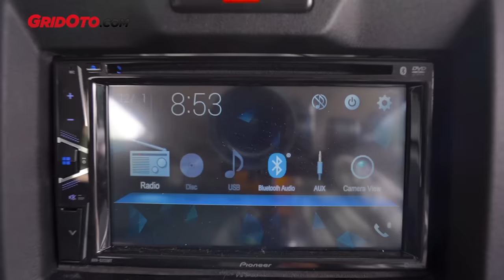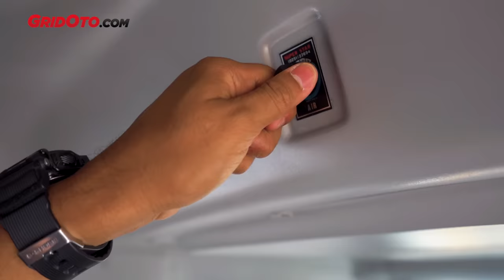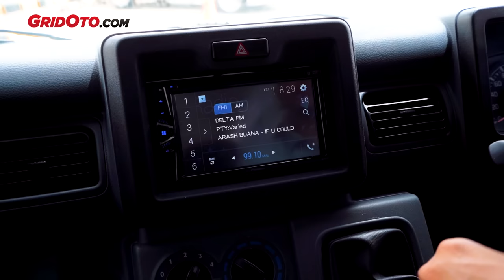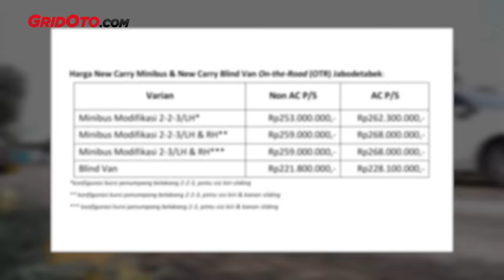Suzuki Carry Minibus Buatan Karoseri I First Drive I GridOto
Halo teman-teman.

Suzuki Carry adalah nama besar dalam dunia mobil komersil di Indonesia. Selain sebagai pikap, Carry juga kerap dibentuk oleh karoseri untuk menjadi berbagai jenis mobil seperti minibus, blind van, hingga angkot.

Carry terbaru pun demikian. Ia fleksibel dijadikan minibus dengan orientasi untuk membawa penumpang. Di video ini kami coba akomodasi kabinnya, dan rasa berkendaranya.

Biar gak penasaran, langsung saja cek ulasan Suzuki Carry Minibus yang dipandu oleh Host/Test Driver GridOto, Trybowo Laksono.

00:00 Opening
00:20 Data Spesifikasi
00:36 Rasa Berkendara & Fitur
06:31 Interior & Akomodasi
14:26 Tampilan Belakang
15:43 Interior Depan
17:42 Ban
18:04 Kunci
18:51 Kesimpulan & Harga

Selamat menyaksikan.